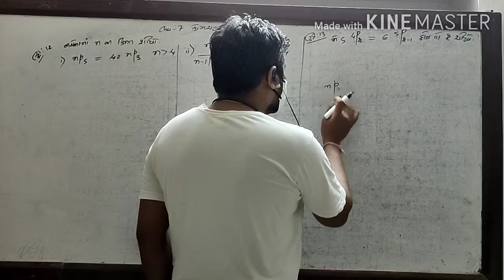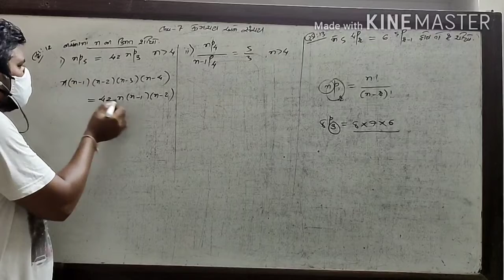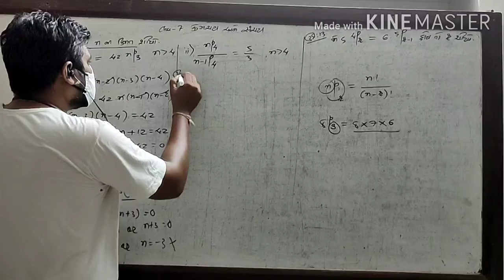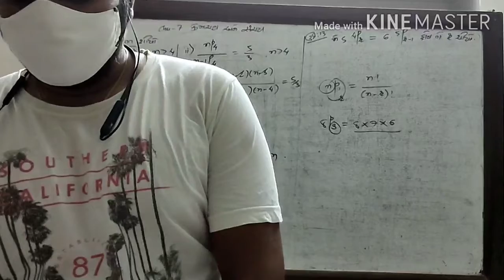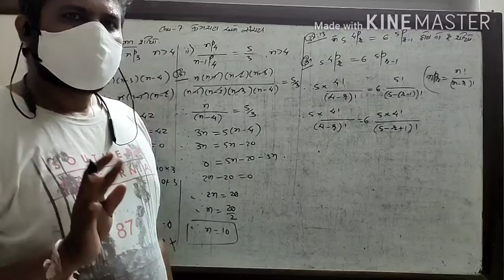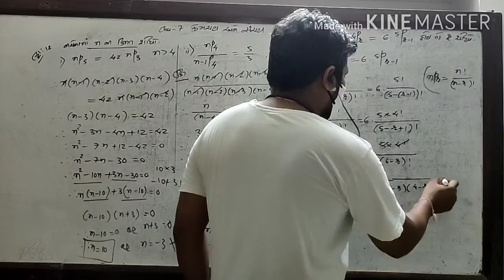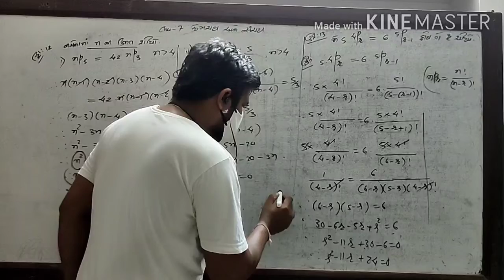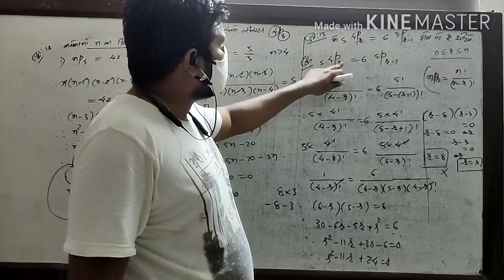11maths,cha-7, ઉદાહરણ -12,13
Lecture--4,ncert